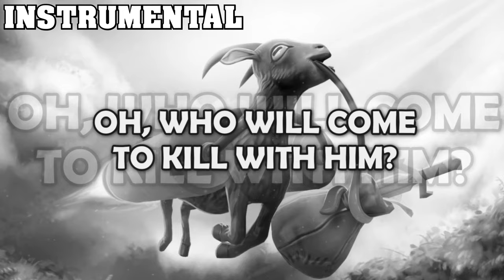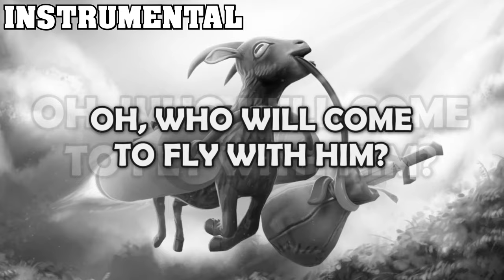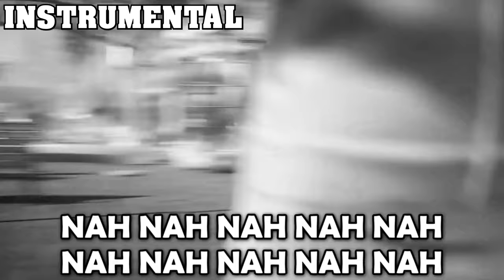GOAT SIMULATOR 3 SONG [Instrumental] - Alexander Rose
Song written and sung by:
Alexander Rose

LYRICS:

I am bound to be one crazy goat and don't want to be
alone in this quiet town
Oh, who will come and go with me?
Oh, who will come to kill with me?

We are bound to be some crazy goats and don't want to be
alone while destroying this town
Oh, who will come and go with him?
Oh, who will come to kill with him?

Nah Nah Nah Nah Nah Nah Nah Nah Nah Nah Nah
Meh Meh Meh Meh Meh Meh Meh Meh Meh Meh Meh
2x

I'm a goat that destroys everything which gets in my way
and tosses it around with my tongue
Oh, who will come to play with me?
Oh, who will come to fly with me?

We are goats and destroy everything which gets in our way
and play with Hans Zimmer on his moogs
Oh, who will come and play with him?
Oh, who will come to fly with him?

2x

Why are you running away from us?
(MEEH MEEH MEEEEEEEH)
We just want to have some fun!
(MEEH MEEH MEEEEEEEH)
You will learn how to fly to sky!!!
(MEEH MEEH MEEEEEEEH)
You better watch out not to die ...

2x

Libraries used in this cover:

(Watch my "PRIMEVAL" album to see what I used)

DO YOU WANT TO USE MY MUSIC?

Please mention me (in the description) as "Alexander Rose" that I wrote the piece/cover and link my YouTube channel.